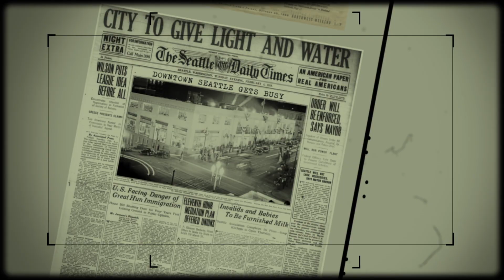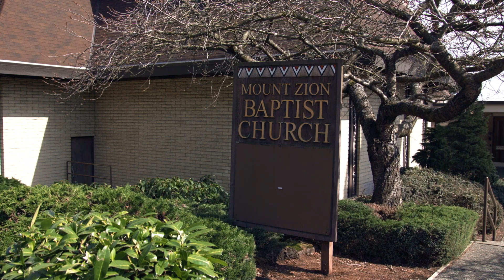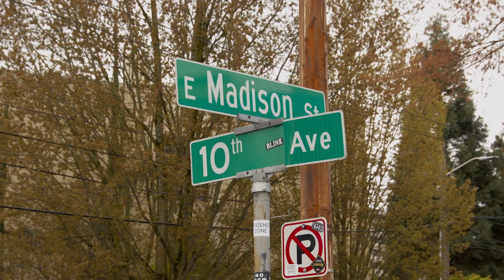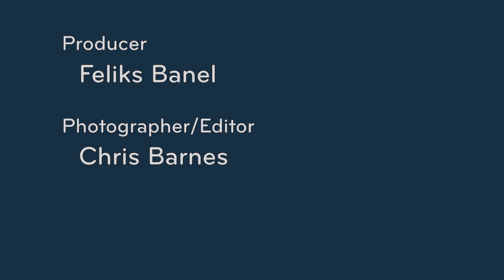CityStream: Madison Street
It's Seattle's only street that flows continuously from salt water to fresh water. For decades, Madison Street has been a workhorse, carrying thousands of vehicles each day. But it also carried horses! Early on it was a popular horse trail. Later, cable cars shared the road. And ferry boats docked at the foot of Madison along Lake Washington. Feliks Banel has more on this road, well-traveled in this installment of his "Road Scholar" series.